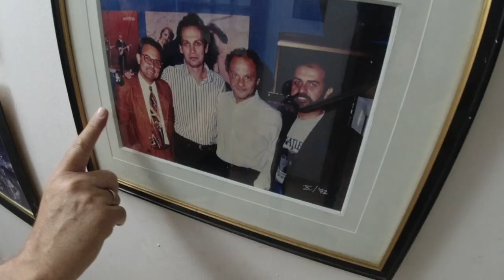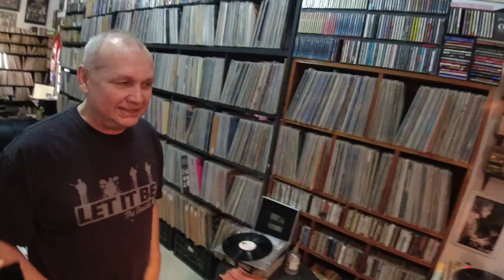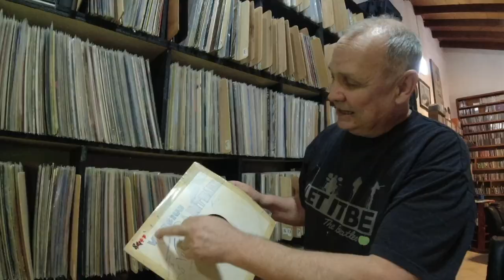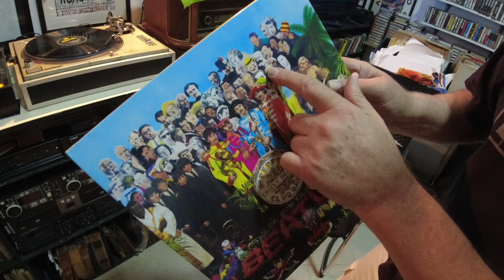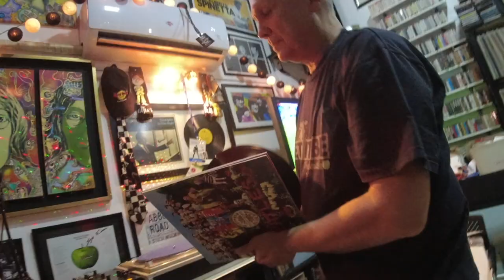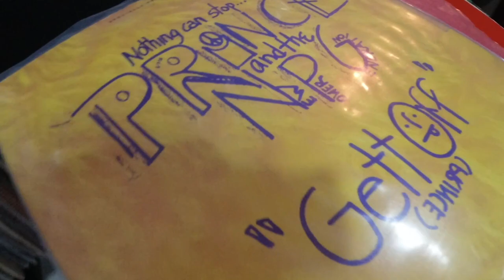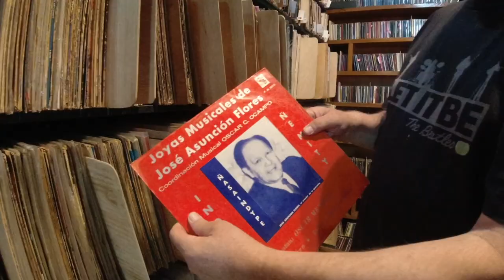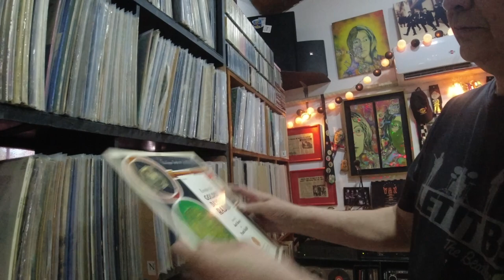Visité la colección PRIVADA de Vinilos de MARIO FERREIRO | EL DEIVI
Pasamos una excelente y enriquecedora tarde con Mario Ferreiro, quien nos mostro su increiblemente inmensa colección de vinilos, hablamos sobre la historia del rubro de los DJs y tambien escuchamos buena musica

FREDDIE MERCURY*
Si te gusta el contenido de este canal considera volverte miembro por solo 17.500GS mensual 😃

¡Dale Click!